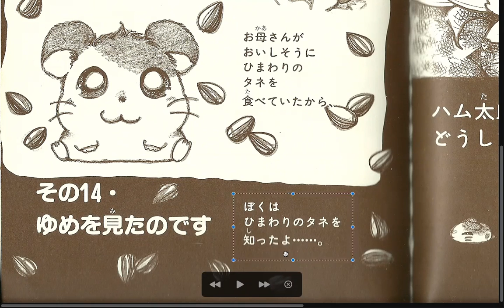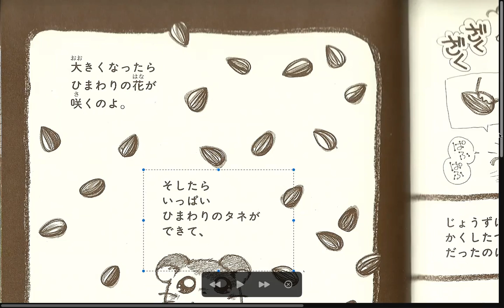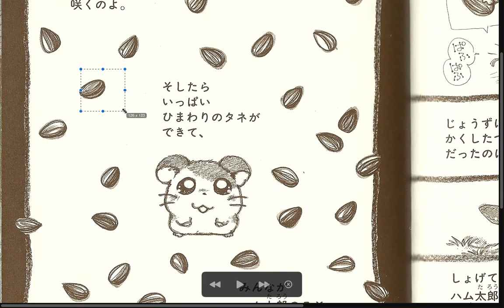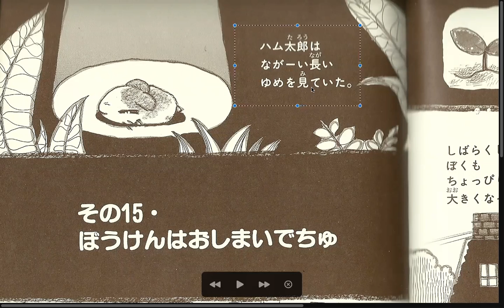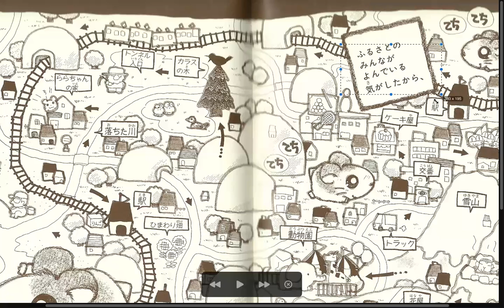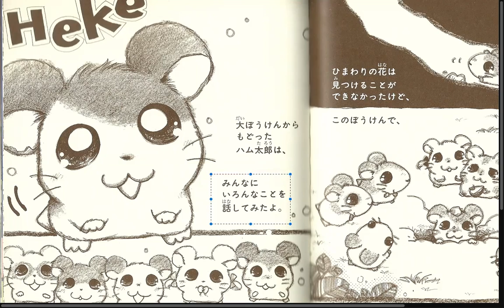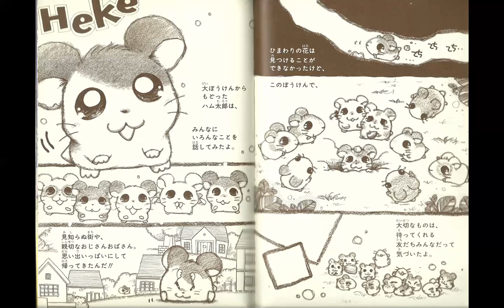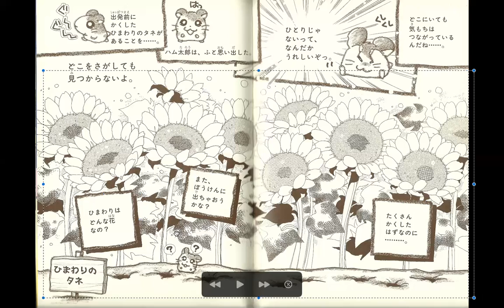Hamtaro's Big Adventure Manga Discussion B6 (parts 13-15 done)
Discussion 6 of Hamtaro's Big Adventure manga
Covers Sections 13-15
Chat text
23:04:35  From wispyblossom : because of the oden's smell...?
23:05:30  From wispyblossom : hamtaro left?
23:06:14  From wispyblossom : ahhh, i see
23:09:26  From wispyblossom : the sun above smee=lls like flowers?
23:09:31  From wispyblossom : smells*
23:13:41  From wispyblossom : that was a thing from long ago
23:14:29  From wispyblossom : my mother eating those delicious sunflower seeds
23:15:04  From wispyblossom : that's why i know of sunflower seeds
23:22:08  From wispyblossom : mother taught the confused hamtaro
23:26:04  From wispyblossom : the sunflower seed will become big? awesome
23:29:41  From wispyblossom : where is my sunflower?
23:33:21  From wispyblossom : everybody...?
23:34:50  From wispyblossom : i want to return to my nostalgic people
23:35:08  From wispyblossom : ohhh
23:40:55  From wispyblossom : on that strange shopping street, the new grandfather and grandmother. i have any memories that i want to return to
23:41:53  From wispyblossom : ahhh
23:45:40  From wispyblossom : being trampled by a monster, being crushed by a tall beer
23:46:29  From wispyblossom : being turned into soba, they were. always thinking about hamtaro
23:49:13  From wispyblossom : even though hamtaro isn't by their side, they were always thinking of hamtaro
23:50:08  From wispyblossom : even though i was alone on that adventure, i wasn't really alone
23:52:09  From wispyblossom : hamtaro suddenly remembered